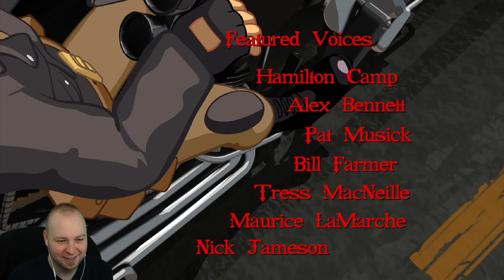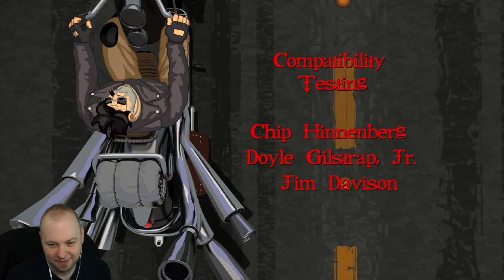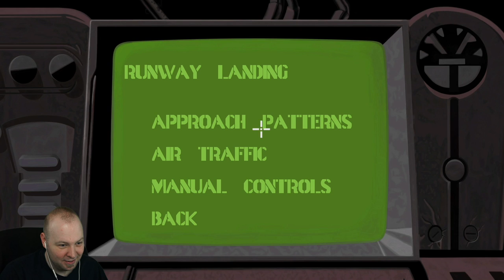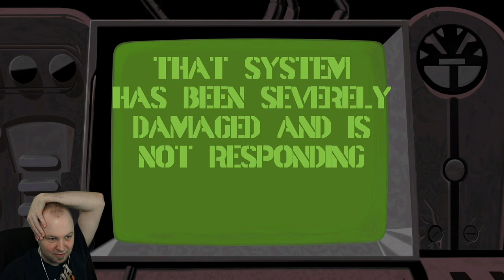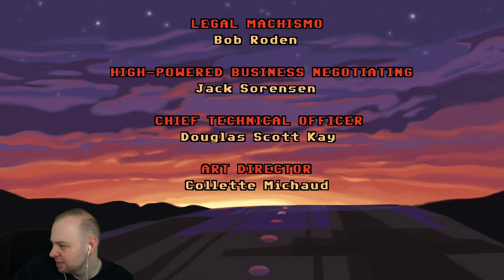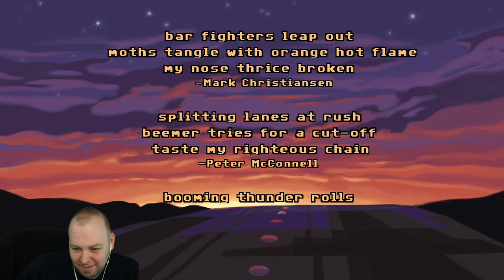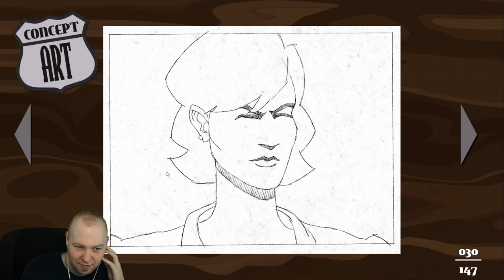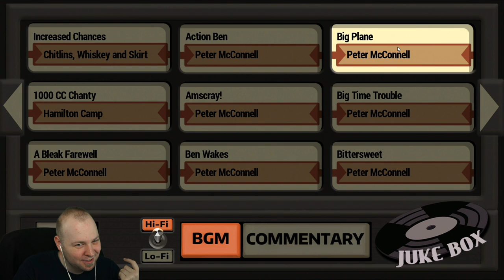Full Throttle Remastered (PC) Full Playthrough (Longplay)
This Full Throttle Remastered playthrough was streamed live on August 30th, 2020.

Chapters:
0:00:00 Intro
0:08:44 It Begins
0:16:27 Bike Repairs
0:45:25 Leaving the Junkyard
0:55:24 Finding the Cavefish Lair
1:38:17 Corley Derby
2:10:48 Corley Headquarters
2:25:42 Ending